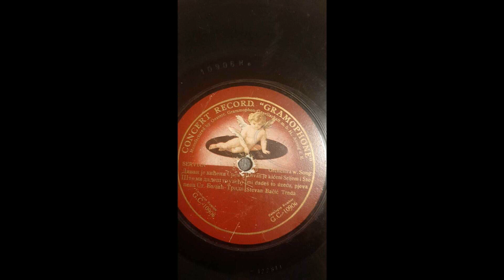Stevan Bačić Trnda - Divan je kićeni Srem i Što mi dadeš, sve uzeću (1911.)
Snimljeno 20. aprila 1911.
Stevan Bačić Trnda, u katalozima iz onog vremena navođen kao "najobljubljeniji srpski narodni svirač i pevač sa družinom uz pratnju vijolina i tamburica", rodio se u Staparu kod Sombora, 1870. godine. Od malena je svirao violinu, prateći somborske tamburaše i pekući pritom zanat. U neko doba osnovao je svoju vlastitu družinu, i svirao u kafani Ratar (srušena nakon II sv. rata). Putovao je i po Bosni, svirajući po raznim hanovima i mehanama, otud donijevši izvjestan broj bosanskih sevdalinki.
Prve ploče  za kompaniju Gramophone načinio je 20. aprila 1911. Snimao je, u nekoliko sesija, do 7. oktobra 1913. Nakon duže pauze, načinio je za istu kompaniju još 26 snimaka 19. septembra 1930., u Beču, gdje je otišao (uz svoju družinu, ovaj put malo smanjenu) sa još jednim somborskim muzičarem, gajdašom Kostom (Kocom) Šarčanskim. Umro je u Somboru, pet godina kasnije (1935), u šezdeset petoj godini života.
Takođe je snimao za mnoge druge, manje i veće izdavačke kuće (Beka, A.B.C. Grand Record, itd.)
Ovo je zasad meni najstariji poznati snimak pjesme "Divan je kićeni Srem". Nažalost, zbog Trndinog specifičnog načina pjevanja, kao i vjerovatno zbog činjenice da je stajao udaljen od trube za snimanje (engl. recording horn), tekst se gotovo uopšte ne može da razumije. Nakon nje, slijedi pjesma "Što mi dadeš, sve uzeću, makar bio otrov sam", koja je danas gotovo potpuno zaboravljena.